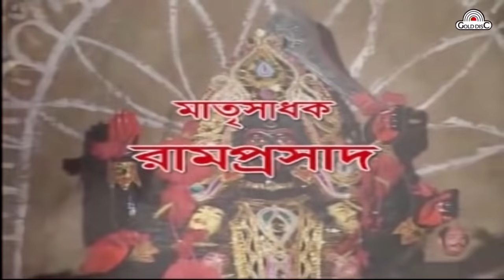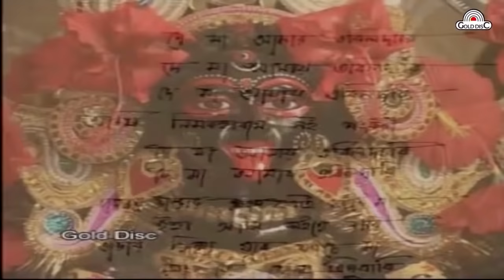গীতি আলেখ্য | মাতৃসাধক রামপ্রসাদ | Matrisadhak Ramprasad | Geeti Alekhya | Nataraj Chatterjee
Presenting New Bengali Geeti Alekkhya By Gold Disc..

✽ Song : Matrisadhak Ramprasad Part 1

✽ Arrangement : Nataraj Chatterjee

✽ Label : Gold Disc